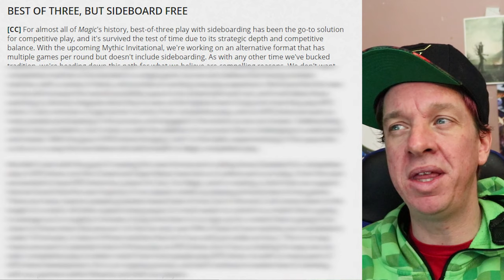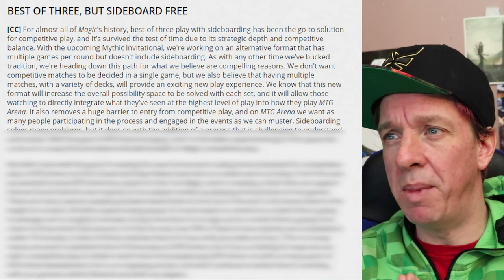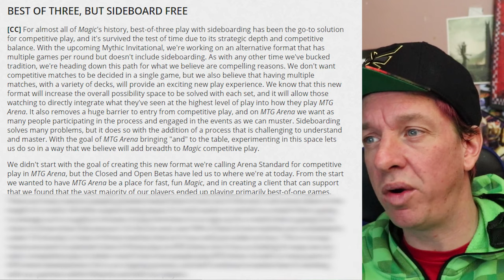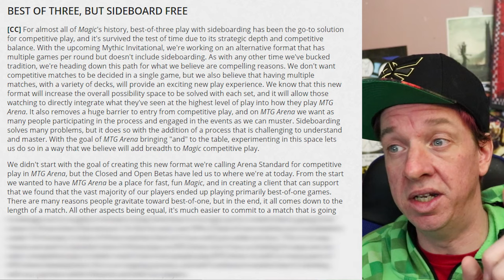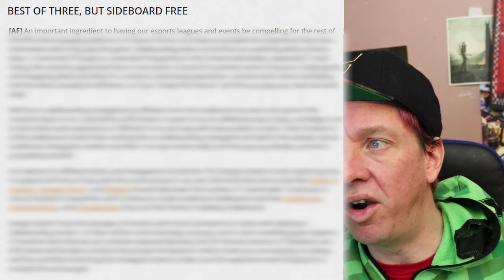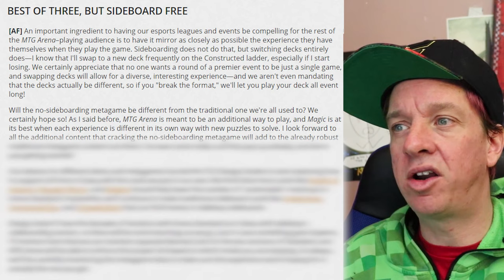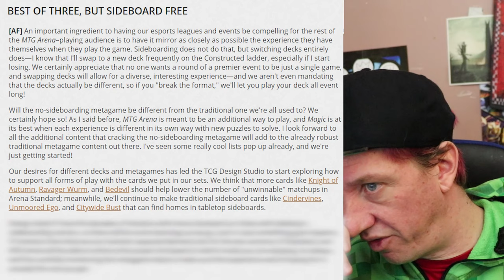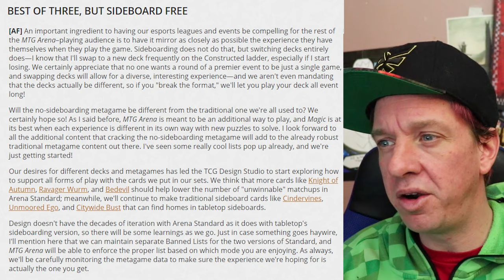The End Of Sideboards In Magic: The Gathering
Today we talk about a world without sideboards, I said sideboards excelsior.

BTC - 3KcW9DaUGHvLVM1RcniXFWY8dMryMLYhgY
BCH - qpr2jgajafdg7jy5e87ng4l8wrqfacmxcq9qatslft
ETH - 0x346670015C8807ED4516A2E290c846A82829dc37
ETC - 0xaFd347fC756f63989c54EF1ED8833FFCC6086F25
LTC - MJbnJq7uyJcZJ752vD3Ea4A45tKvd8mens
I LOVE MAIL! SEND ME LETTERS/THINGS/LOVE!:

Mike Hatcher
L2R 7T4
Canada